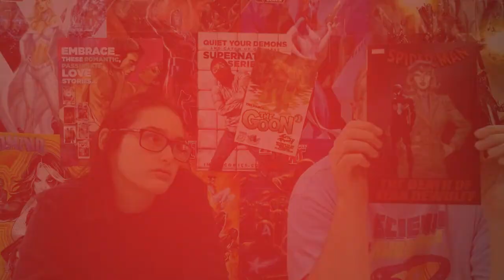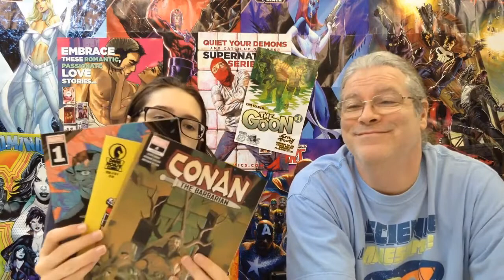Talking comics 3.13.19! Goon #1, Assassin Nation #1,Little Bird #1 and much more!!!